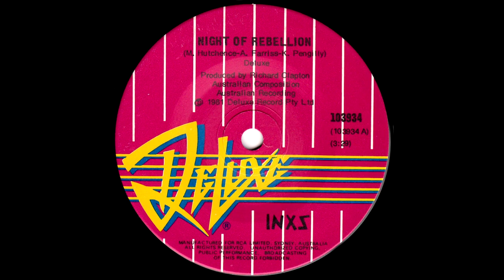INXS - Night Of Rebellion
Written by M. Hutchence, A. Farriss, K. Pengilly.